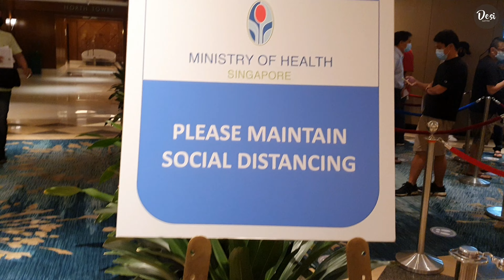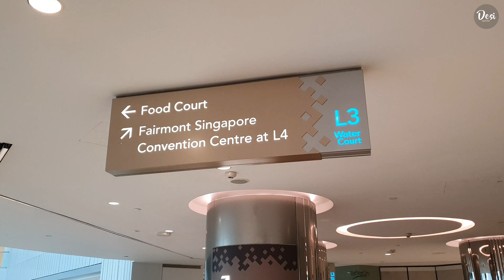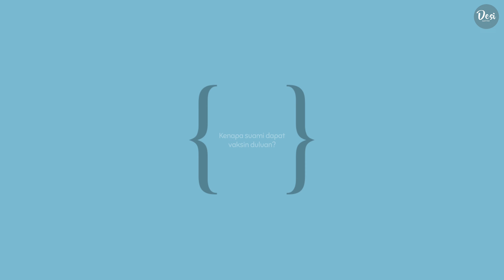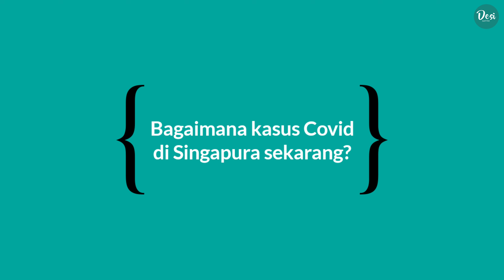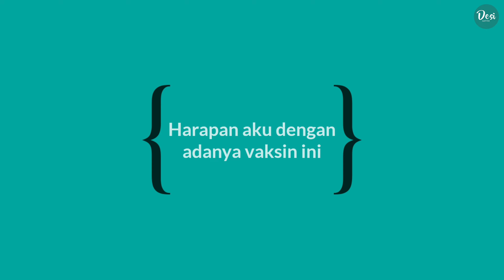SUAMI VAKSIN COVID DI SINGAPURA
Tonton videonya untuk tahu kenapa suamiku sudah divaksin duluan, sementara aku belum. Apakah ada efek samping setelah divaksin?? Tonton videonya sampai habis!